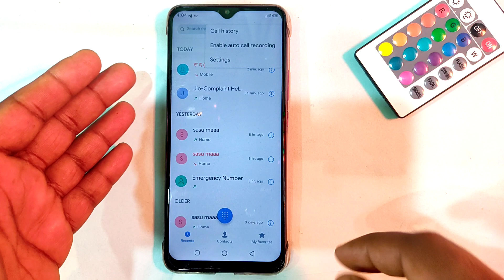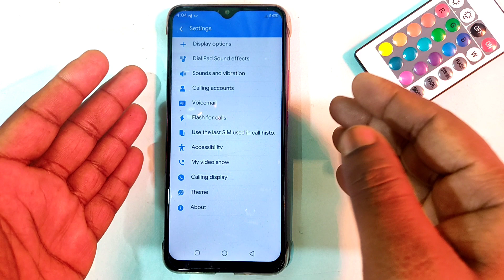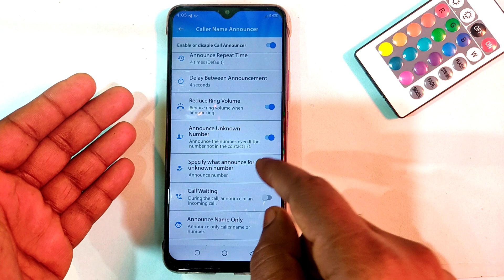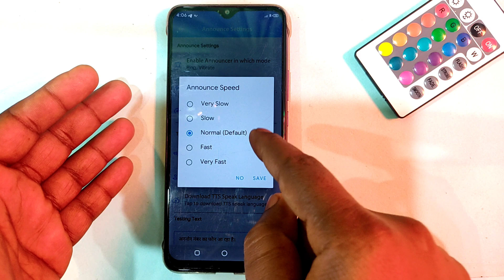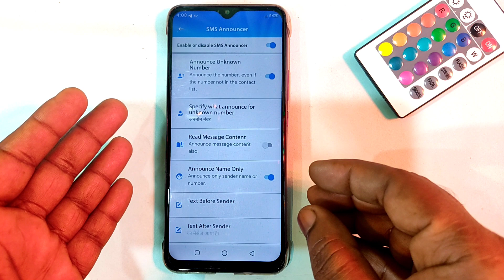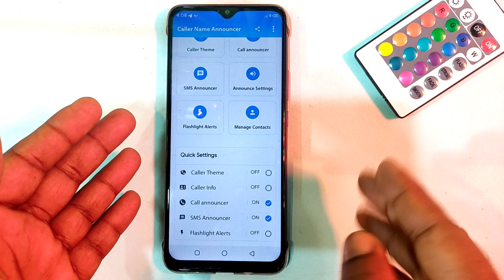मोबाइल पर कॉल आएगा तो आपका फोन नाम बोलकर बताएगा।Caller Name Announcer Tips and Trick।by Satish dev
Dosto aaj ki es video me maine bataya aapke mobile phone pe call aayega to ab phone khud bolega kiska call aaya hai